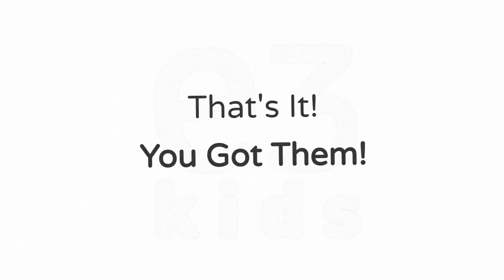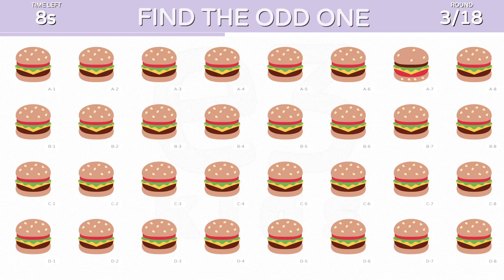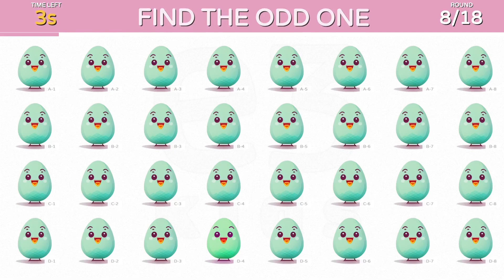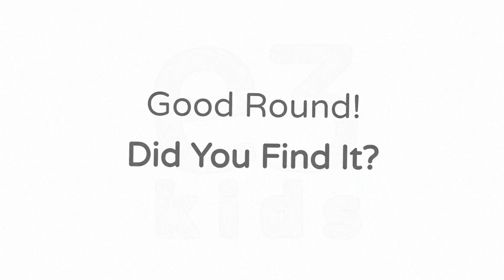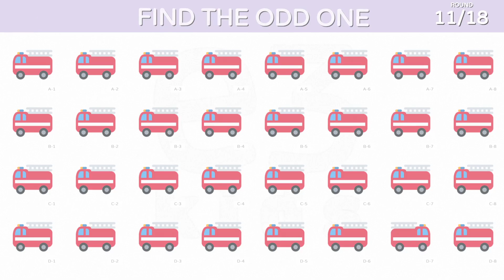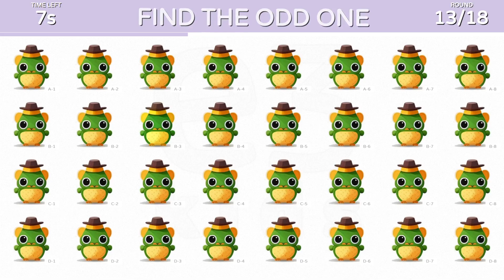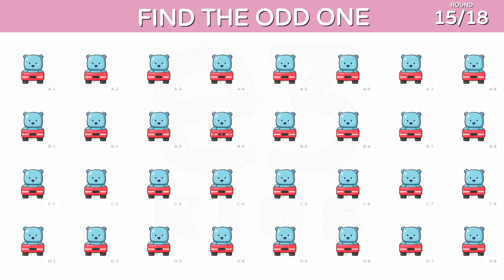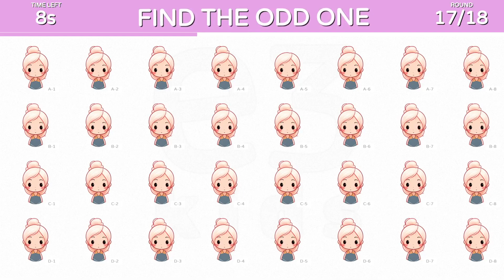Find The Odd One Out 166.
In this video, we're going to be testing your eyesight by asking you to find the
odd one out. Even if you're not a visual learner, you can learn how to improve your eyesight in just a few minutes!